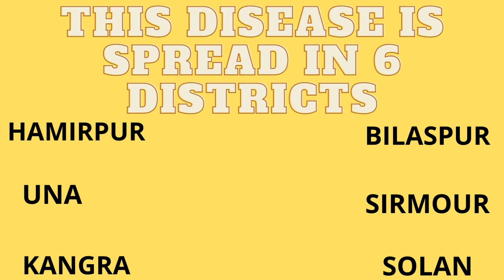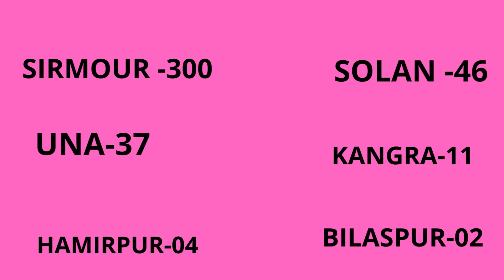Lumpy Skin Disease | lumpy skin disease in himachal | lumpy skin disease treatment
In this video we can discuss about Lumpy Skin Disease.
The first case of lampy skin disease can often be traced to the legal or illegal transfer of cattle between farms, regions or even countries. We can talking about Lampy skin disease  first case occured in himachal pradesh. What is the main reason causes of this disease.